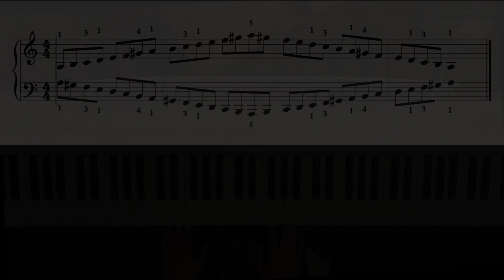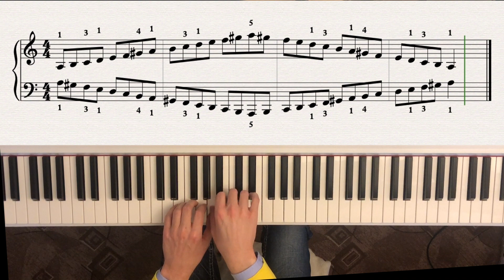A minor harmonic scale - easy (with fingering) + sheet music